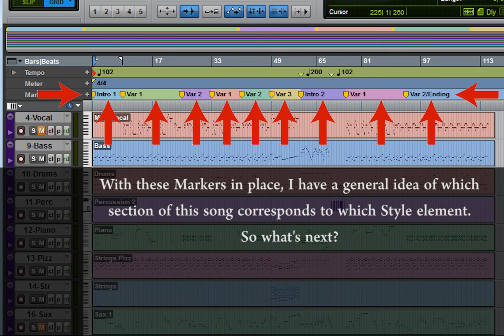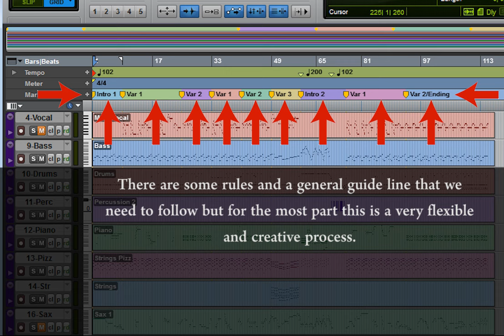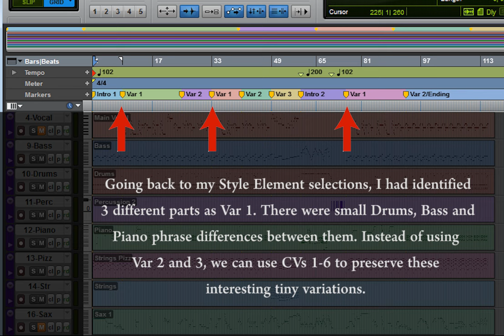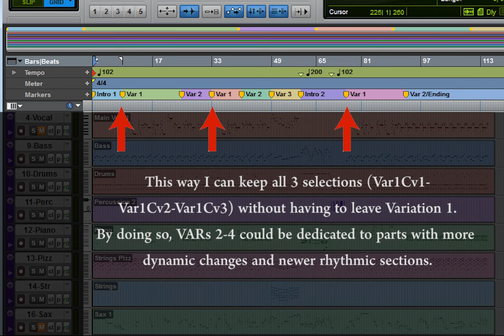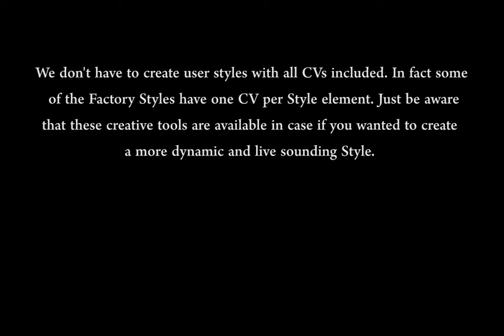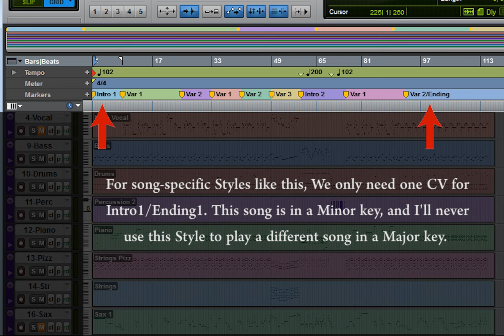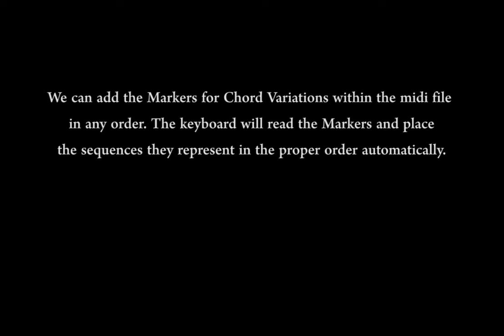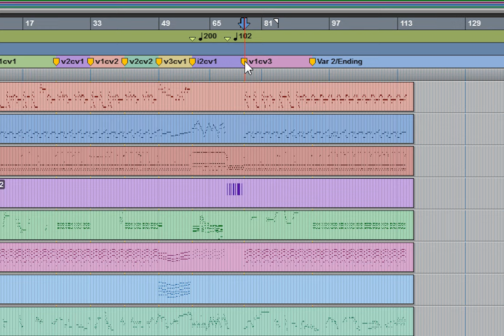Part 3-Creating Style From Midi (Style Structure & Marker Names)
In this video, I demonstrate some facts about the Style Structure and Marker's naming format according to Korg's specifications.